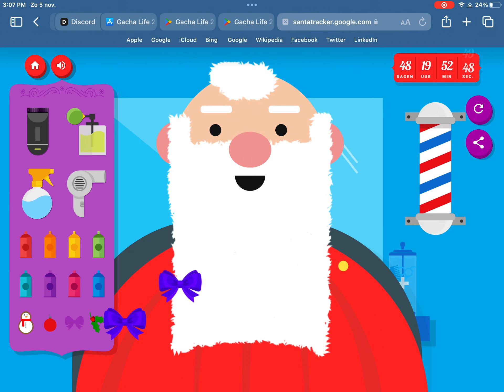Zijn haar is een tapijt